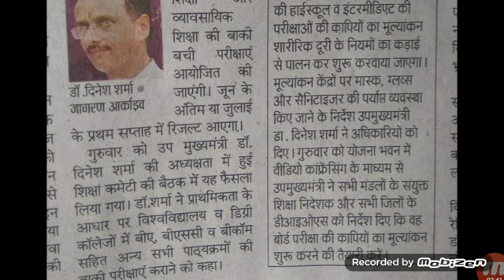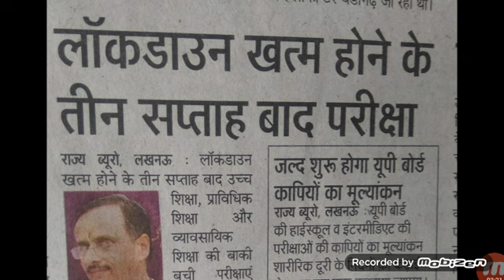All University Exam 2020 latest update//university exam 2020 news//University Exam 2020 नया फैसला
Friends es video me Maine àapko bataya university exam 2020 latest update ke bare me.

Alluniversityexam2020
Alluniversityexam2020 news
University Exam 2020 news